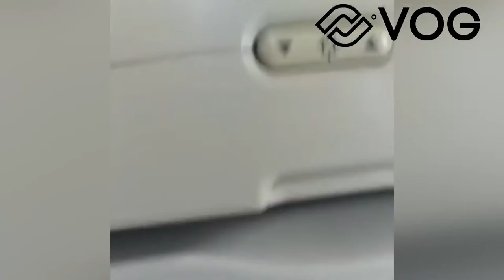JOMO KENYATTA , and Istanbul airport , luano airport#vlog